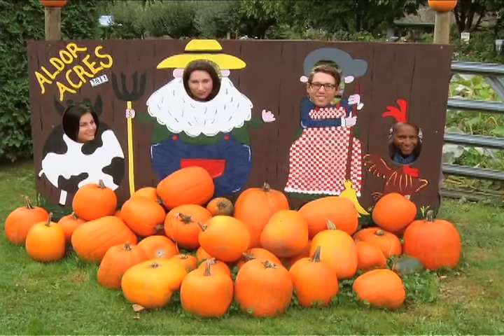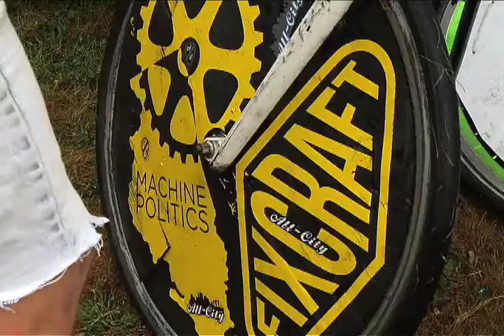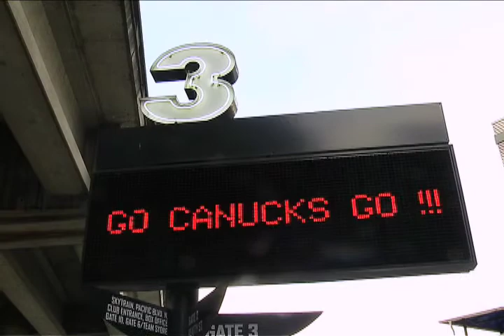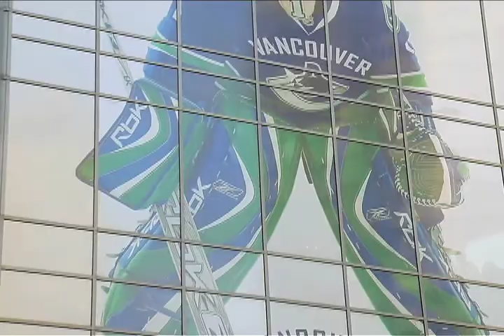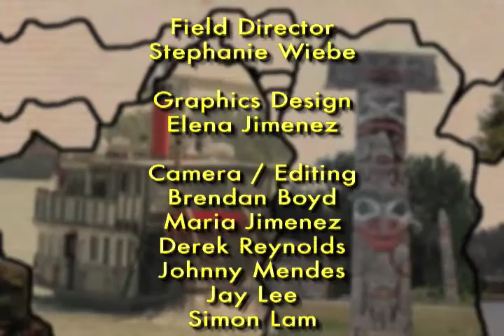Local Connection Show 2 (part 2)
Local Connection October Show Part 2: Autumn has arrived, and hosts Michael Barry Anderson & Roxana Oltean were at Aldor Acres in Fort Langley to bring in the Fall season! Also, Miguel Ramos goes rowing, Jack Fox learns about bike polo, Skyler Baier talks to Canucks fans, and Dominique Armand finds out what YOU think!